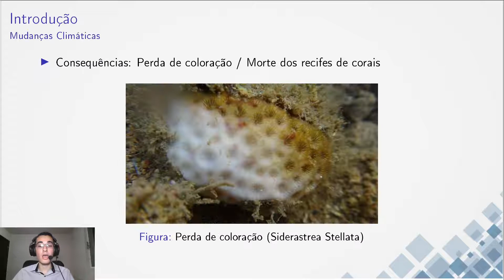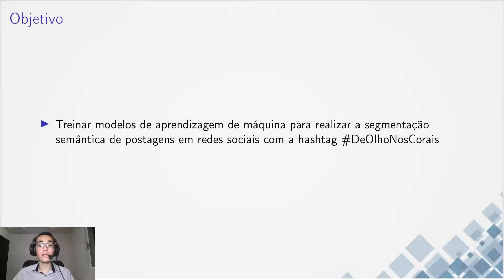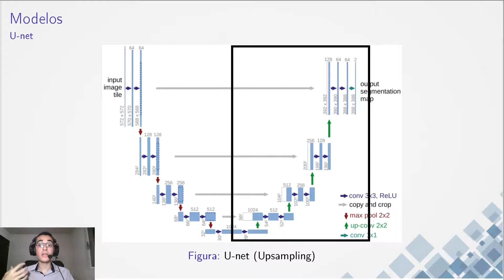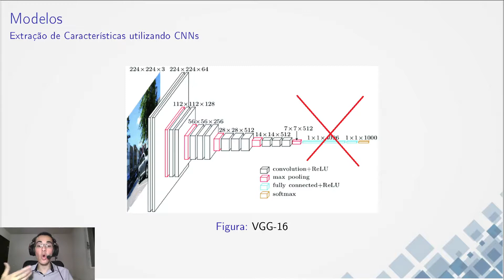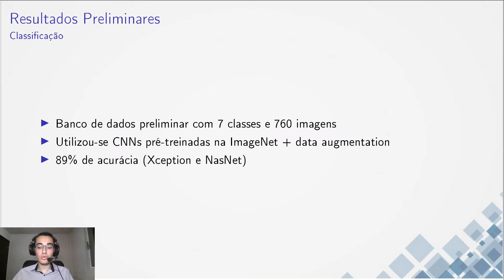Fórum de Pós-Graduação 2020 - Daniel P. Furtado (Mestrado)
Apresentação sobre o projeto de classificação automática de corais.